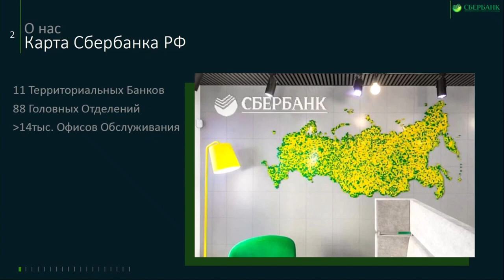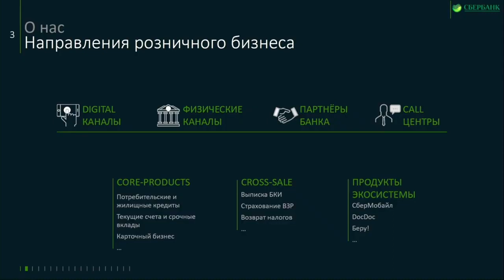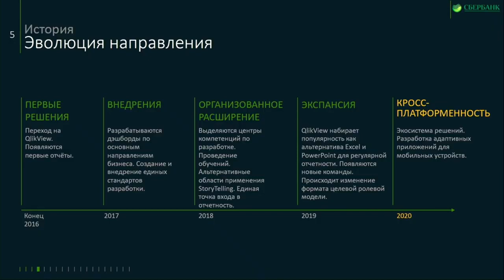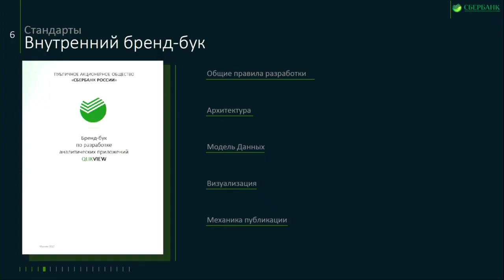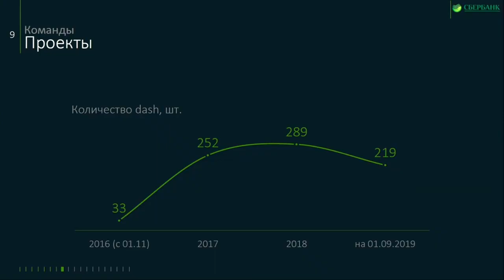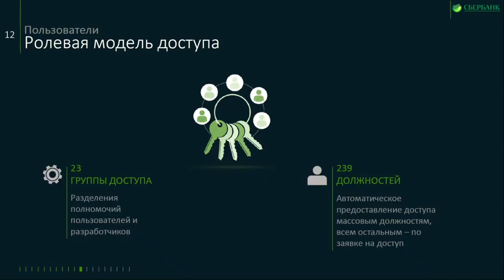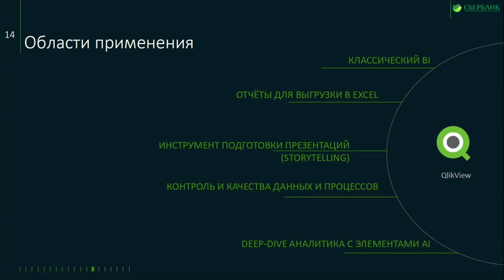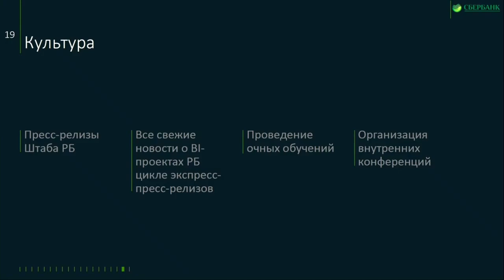Qlik в Розничном блоке Сбербанк управление данными в банке, решение для финансовой отрасли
Выступление Олега Савельева, руководитель направления, штаб "Розничный бизнес" Сбербанк, на форуме "Технологии настоящего времени", 2019 год.
В блоке «Розничный бизнес» Сбербанка удалось ликвидировать более тысячи отчетов Excel и автоматизировать расчет более 10 тысяч аналитических показателей на основе единой аналитической платформы Qlik. Платформа Qlik используется как классический BI, инструмент подготовки презентаций, для контроля качества данных и процессов, а также для продвинутой аналитики с элементами AI.
Более 20 тысяч сотрудников розничного бизнеса Сбербанк принимают решения на основе данных Qlik.

Из-за огромного объема данных транзакций и данных о клиентах, доступных в банковской сфере, банкам непрактично вручную анализировать эту информацию. В последние годы технологии позволили банкам получать аналитическую информацию о своих данных и автоматизировать многие процессы бизнес-аналитики. Решения BI теперь предлагают банкам более эффективные способы управления своими активами, маркетинговыми кампаниями и рисками.

BI для банков может решать задачи:
Анализ продаж и прибыльности в различных разрезах
Анализ оттока клиентов
Анализ рисков, кредитных, финансовых, внешних
Мониторинг вкладов и транзакций
Контроль работы IT-систем, анализ сбоев
Управленческая и финансовая аналитическая отчетность
Соответствие требованиям государственного регулирования, фрод, отслеживание подозрительных операций